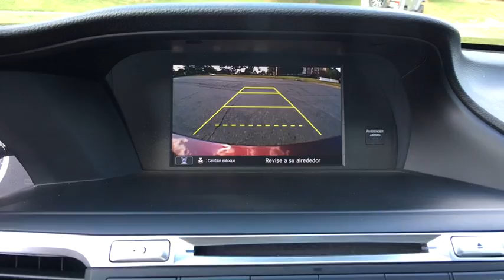2017 Honda Accord Sedan Ashburn, Manassas, Chantilly, Vienna, Springfield, VA A50635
Used 2017 Honda Accord Sedan available at Browns Dulles Nissan in Ashburn, Virginia. Servicing the Manassas, Chantilly, Vienna, Springfield, VA area.
2017 Honda Accord Sedan LX - Stock#: A50635 - VIN#: 1HGCR2F33HA122200

Brown's Sterling Nissan has a wide selection of exceptional pre-owned vehicles to choose from, including this 2017 Honda Accord Sedan. The Honda Accord Sedan LX speaks volumes about it's driver, uncompromising individuality, passion for driving, and standards far above the ordinary. It's exceptional fuel-efficiency is a clear sign that not all vehicles are created with the same standards. Look no further, you have found exactly what you've been looking for. This vehicle won't last long, take it home today. More information about the 2017 Honda Accord Sedan: The Honda Accord is very popular in the mid-size segment, continually selling at the top of a very competitive class. Prime competitors for the Accord include the Toyota Camry and the Nissan Altima. The Accord is a solid value, even in its humblest configuration. With its capable and sophisticated chassis, the Accord can feel quite luxurious when properly optioned. This versatility allows it to be either a spacious alternative to many economy cars or a less expensive alternative to many luxury cars. There is even a stylish coupe available with performance to match its already stellar platform. Interesting features of this model are Interior space, powerful and efficient drivetrains, class-leading resale value, and wide variety of configurations available Taxes, tags, processing fee of $899 and dealer installed accessories additional.